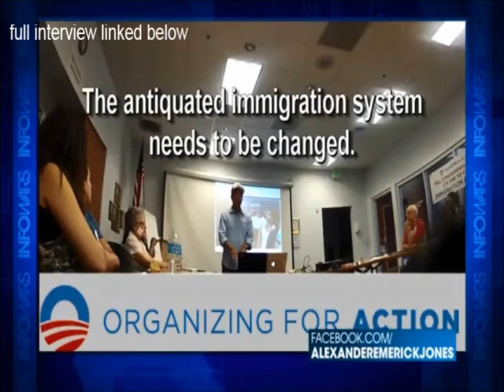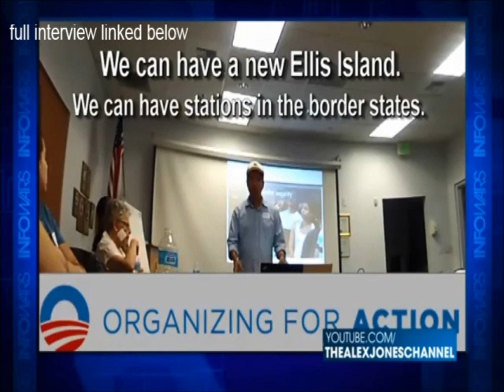Clips Revealed: Filmmaker Highlights Obama's Dangerous Agenda; Obama's Entire Life A Lie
Clips Revealed: Filmmaker Joel Gilbert Highlights Obama's Dangerous Agenda; Obama's Entire Life A Lie - 10/27/2014 - FULL VIDEO